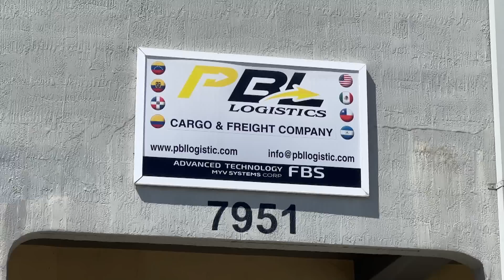El testaferro de Maduro, Alex Saab, cuenta las horas | Chic al Día | EVTV | 06/22/2023 3/6